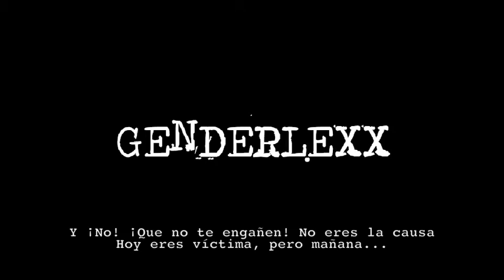genderlexx - en cautiverio